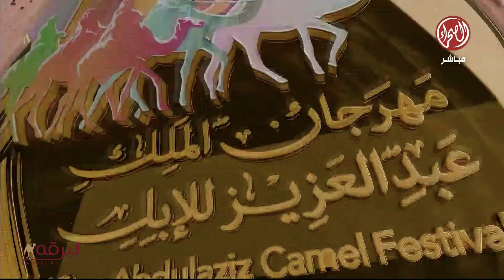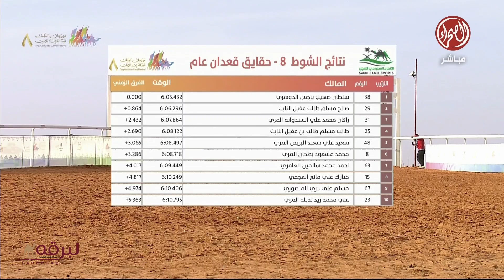ش8 منهي لـ سلطان صهيب الدوسري (مهرجان الملك عبدالعزيز للهجن الثامن 11-12-2023م) حقايق قعدان 6:05:43